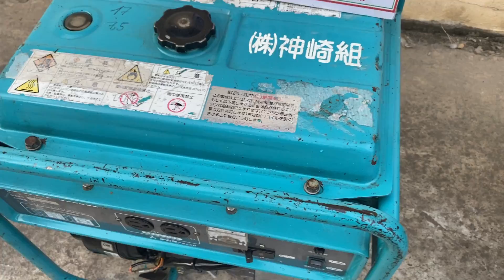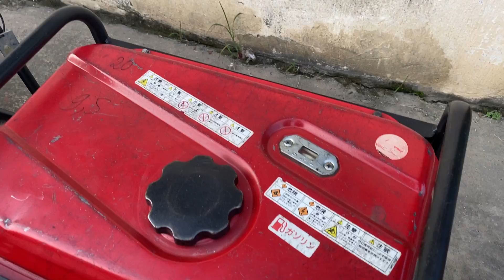tét công suất máy phát điện nhật bãi -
TỔNG KHO BÃI MÁY PHÁT ĐIỆN NHẬT: "PHẠM TIẾN"
Chuyên phân phối sỉ, lẻ CÁC DÒNG MÁY PHÁT ĐIỆN NHẬT BẢN
Nhận giao hàng toàn quốc - ship COD
👉 Em Tiến HN
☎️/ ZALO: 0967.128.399